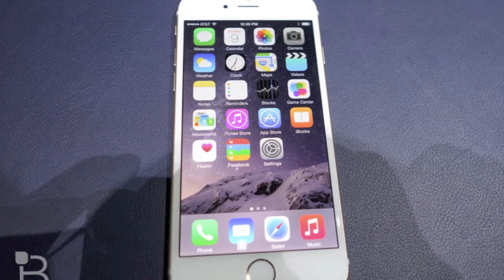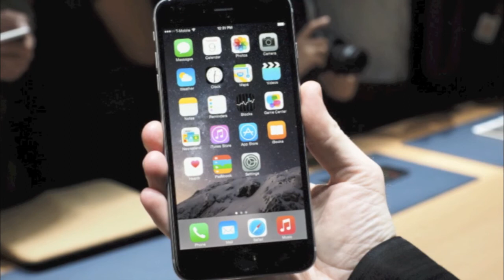Unboxing New Apple Iphone 6 & Introducing Iphone 6 Plus - Announces iWatch (First Look) OPEN BOX!!!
Unboxing New iPhone 6 5,5 Apple Watch iWatch & Iphone 6 Plus Screen Display What Peoples Think Tim Cook Apple Two Unboxing Un Box In Boxing Reaction Compilation Live Iphone 6 Plus Presenting Introducing Colors White Red Black Gold Grey Green Pink Yellow IPhone 6 & IPhone 6 Plus At Apple Event Specs Features Present Apple Reveals The iPhone 6 And iPhone 6 Plus! Apple's Second Reveal Of The Day: The Apple Watch! Phil Schiller Apple announces two new iPhones: The iPhone 6 and the iPhone 6 Plus iPhone 6 has a 4.7-inch display. iPhone 6 Plus has a 5.5-inch display Larger displays better performance what more one can ask for impressive Apple A8 chip detailed: 64-bit 2nd gen Battery life better on every metric than iPhone 5s: Phil Schiller on stage 199. 16 gb. 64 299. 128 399. Wifi Calling 8MP i Sight Phil Schiller 8 MP 9/9/2014!!!
Apple announced a new iPhone 6 and iPhone 6 Plus today, plus the Apple Watch.

Let’s start with the facts: As speculated, Apple announced two new iPhones. And they’re apparently the best phones ever: The iPhone 6 and iPhone 6 Plus have bigger screens (4.7 and 5.5 inches, respectively), better battery life, a better camera...for taking selfies, and a bunch of other techno stuff that basically means these two are harder, better, fast, stronger.

Other exciting announcements include: Apple Pay, a “reinvention” of the wallet, that stores all your credit cards and allows “easy, secure, and private” wireless payments. And Apple Watch, a chic smart watch used for fitness, communication and, well, basically anything you want it to do

But it may have been difficult to get all of that. At the beginning of his talk, Apple CEO Tim Cook said, “Today we’re announcing the biggest advancement in the history of iPhone.” What Apple may not have spent so much time on what advancements in live streaming.

The live stream would cut out every few minutes, switching to color bars or a pre-filmed video intro. For fans that were able to get through to the stream, they had to listen to the speaker and a Chinese translator at the same time. It was a bit of a mess.

So the tweets you saw about AppleLive probably weren’t about the iPhones, they were something more like this...

Eventually, Apple seemed to figure it out and everything eventually ran (more or less) smoothly. And thankfully there was one bright moment amid the early mess: This guy named Tommy, who was brought onstage to show off the new iPhone’s video game capabilities, as well as his awesome scarf.